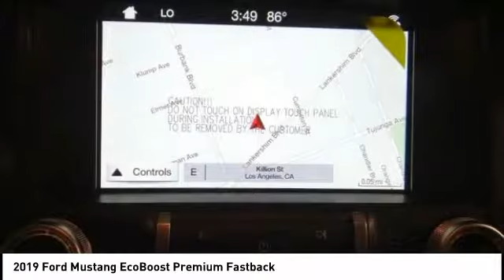2019 Ford Mustang North Hollywood,Los Angeles,San Fernando Valley,Glendale,Burbank M92308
2019 Ford Mustang EcoBoost Premium Fastback

5500 Lankershim Blvd.

SUNRISE FORD NORTH HOLLYWOOD, PROUDLY SERVING NORTH HOLLYWOOD, LOS ANGELES, SAN FERNANDO VALLEY, GLENDALE, BURBANK, AND SURROUNDING CALIFORNIA LOCATIONS THIS SHADOW BLACK 2019 Ford MUSTANG IS EQUIPPED WITH A 2.3L EcoBoost, AUTOMATIC TRANSMISSION, AND RECEIVES AN ESTIMATED 21 City/31 Hwy MPG. NORTH HOLLYWOOD CALIFORNIA 91601. Shadow Black 2019 Ford Mustang EcoBoost Premium RWD 10-Speed Automatic EcoBoost 2.3L I4 GTDi DOHC Turbocharged VCT